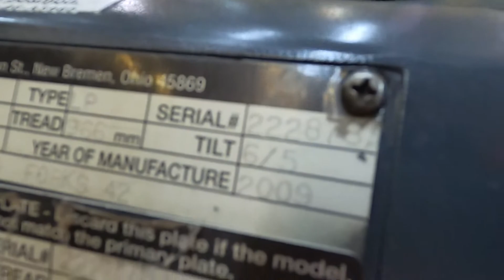HAMECH G25T-16 5,000lb LP (Propane) 878A - Forklift for Sale)